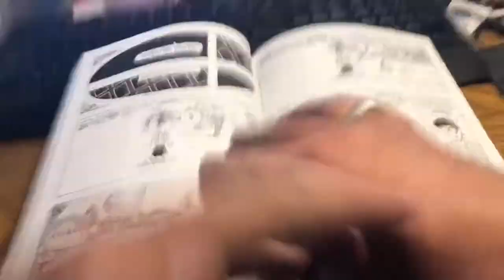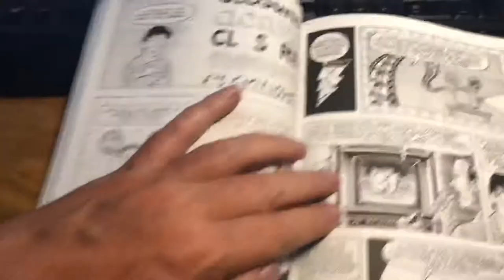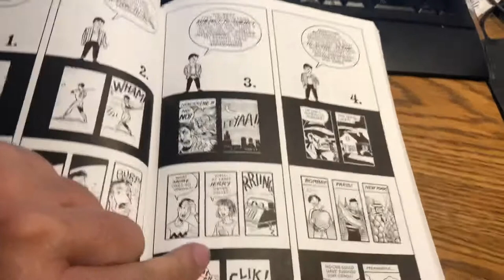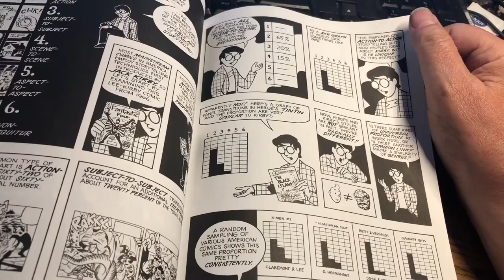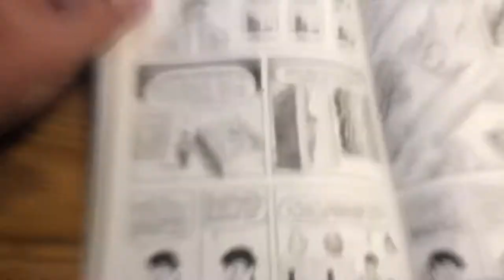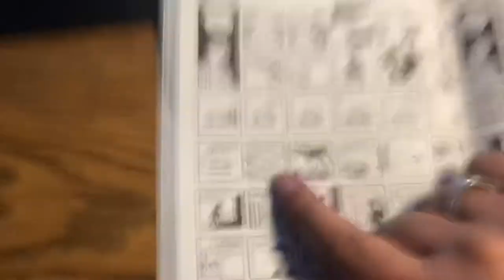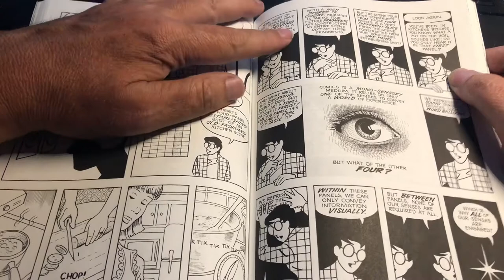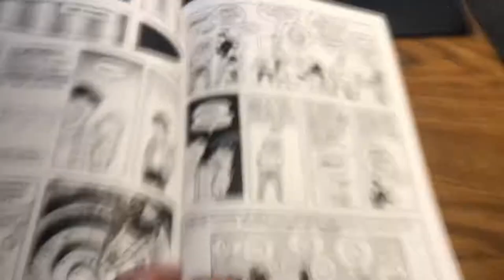Understanding Comics chapter three Blood In The Gutter